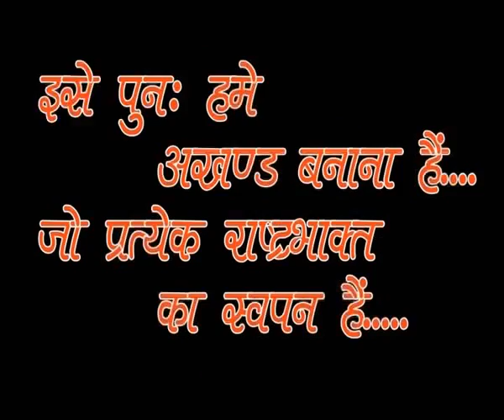October 23, 2015